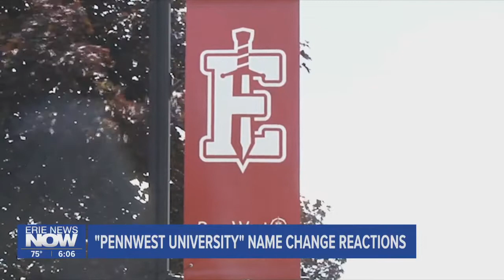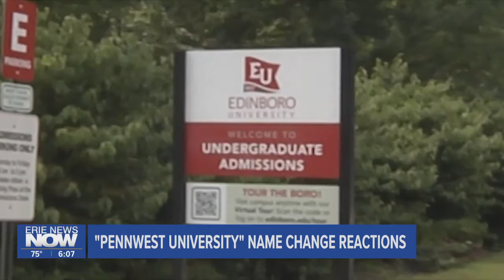Edinboro University Officially Changes to PennWest University